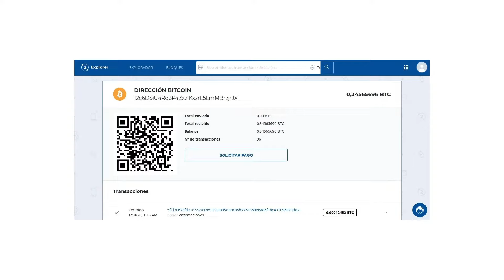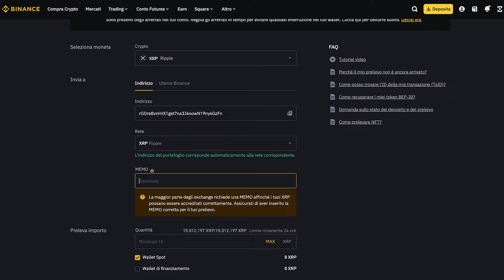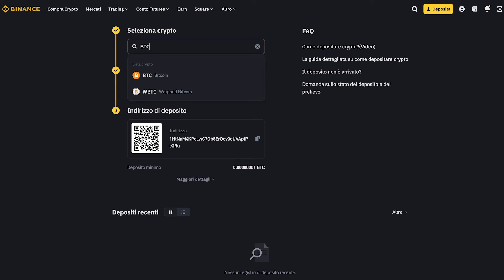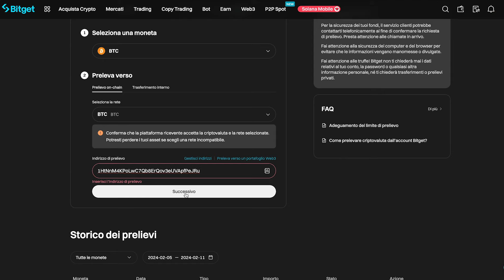Come inviare CRYPTO 📲 Da BINANCE a BITGET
Come inviare Crypto Tra Exchange!

00:00 Introduzione
01:41 Come Spostare Crypto
07:22 Conclusioni